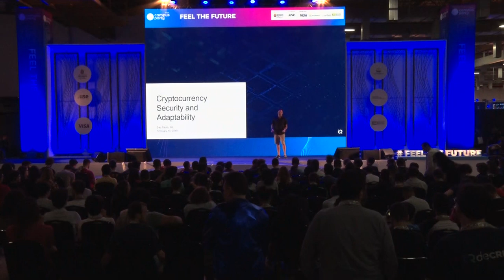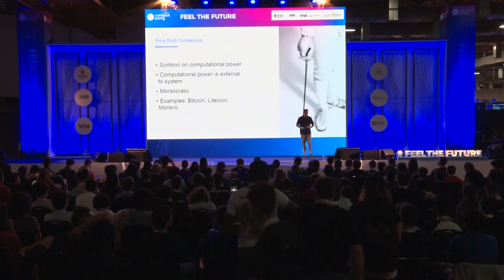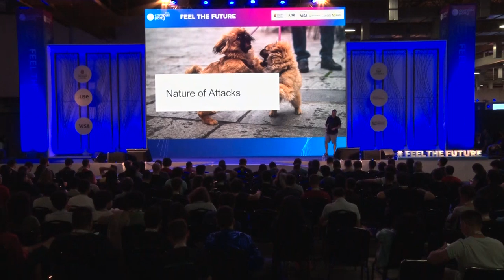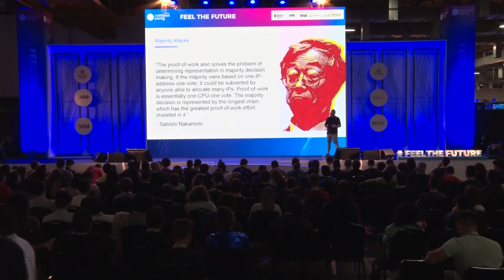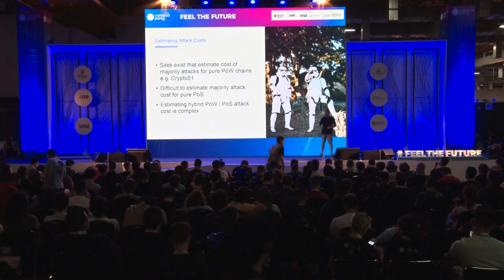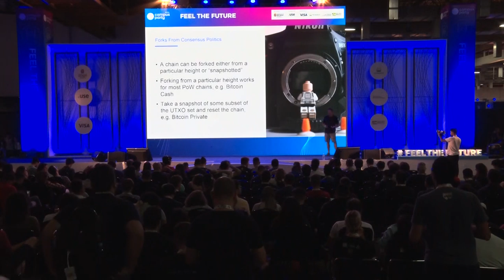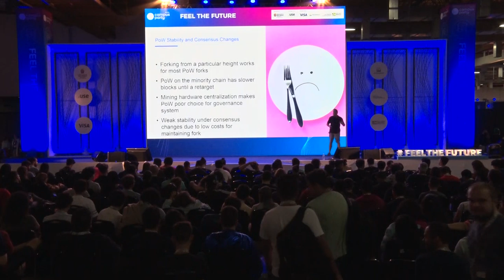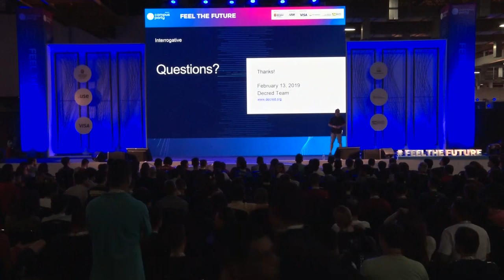CPBR12 - Segurança de criptomoedas e adaptabilidade -Feel the Future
Data: 13/02/2019

Horário: 22h a 22h45

Título: Segurança de criptomoedas e adaptabilidade

Descrição:
Uma variedade de sistemas de consenso é usada em criptomoedas modernas, e cada sistema de consenso tem propriedades de segurança diferentes. É importante considerar as propriedades de segurança ao alterar as regras de consenso, pois isso pode restringir substancialmente a capacidade de adaptação da criptomoeda. O Projeto Decred é discutido no contexto dessas considerações de segurança, juntamente com sua capacidade de evoluir dentro de suas restrições.

Palestrante: Jake Yocom-Piatt
Jake Yocom-Piatt é o líder do projeto Decred Um pioneiro na criptomoeda que tem usado, financiado e dirigido a criação de software de código aberto há mais de uma década, ele tem sido uma fonte especializada para uma variedade de publicações do setor, incluindo Coindesk, Bitcoin Magazine e Coin Telegraph. Antes da Decred, Jake financiou e supervisionou a criação do btcsuite, uma implementação alternativa de full-node Bitcoin escrita em go, cujo código fonte foi usado em vários outros projetos notáveis, como. Lightning Network (lnd), Ethereum e Factom. Ele também é co-criador do zkc, um sistema de bate-papo assíncrono de alta segurança.